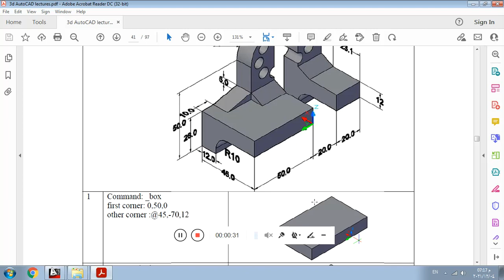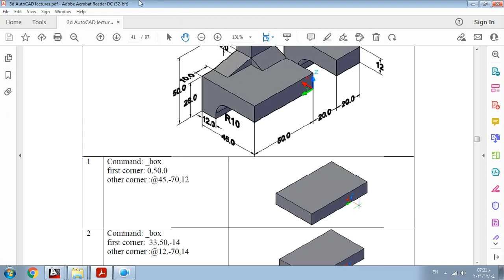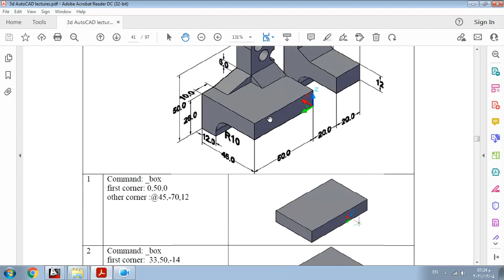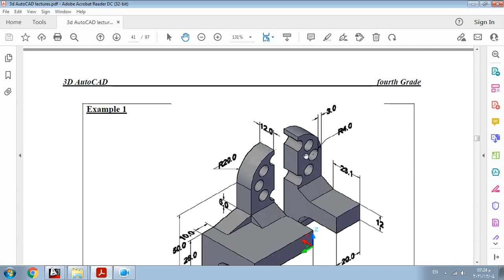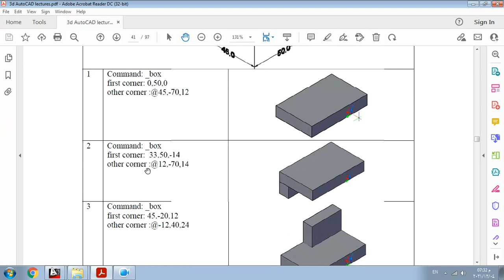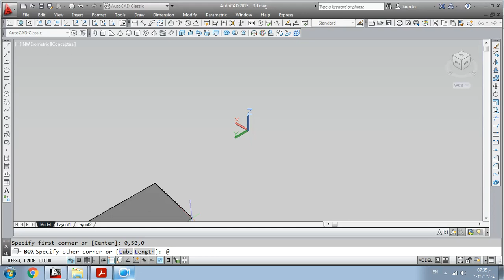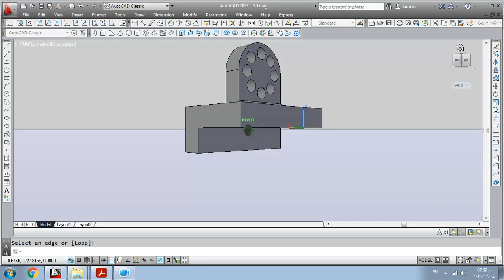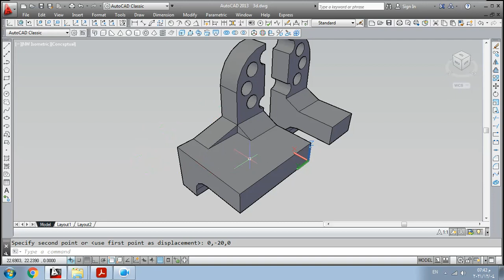محاضرة اتوكاد 7(2)